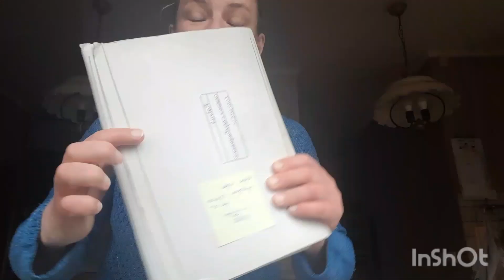Jeden dzień z naszego życia